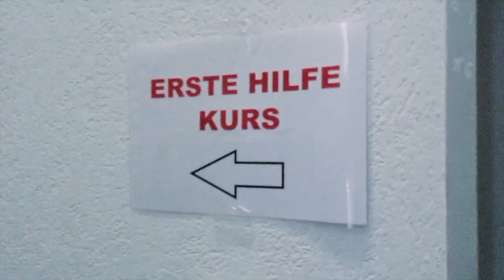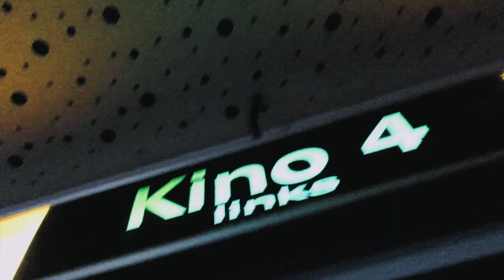An Overcrowded Train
Sunday, I spent in Nürnberg taking a First Aid Course. It's an additional requirement for getting a license here in Germany. It went pretty well. But the train to go home was so overcrowded that we were delayed. So after waiting 30 minutes pass the time of arrival at my destination, I decided to hop off the train and go watch the new Star Wars.

Hi, my name is Philip Saa,
I am an American filmmaker currently living and working in Germany.
My interests range from filmmaking to music theory. I am experienced in variety of multimedia disciplines.

Tools of the trade:
- Final Cut Pro (FCPX 10.3.4)